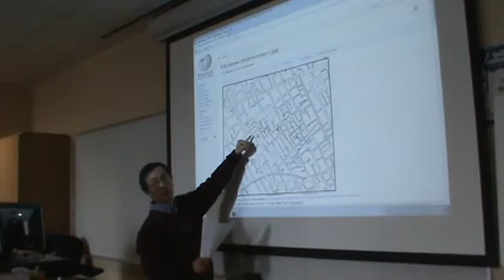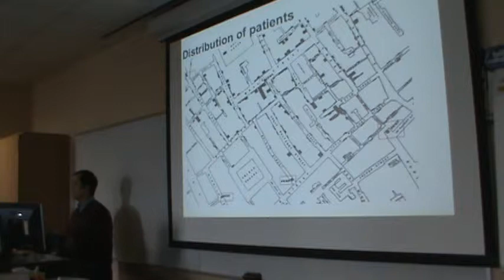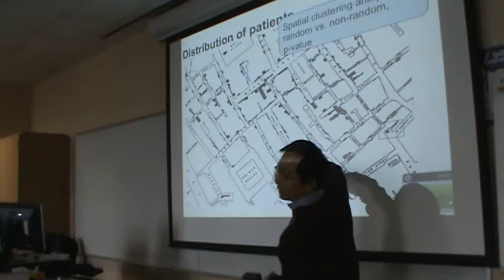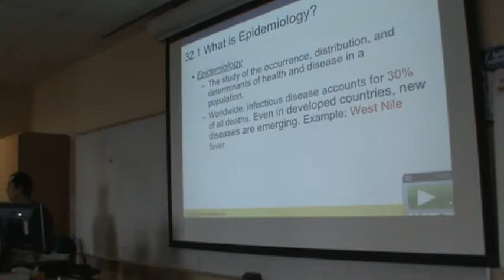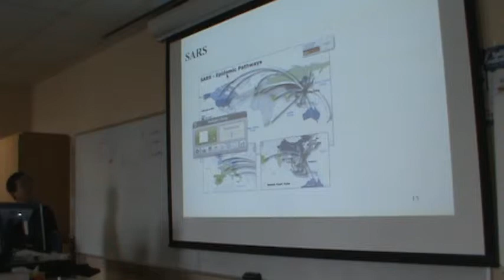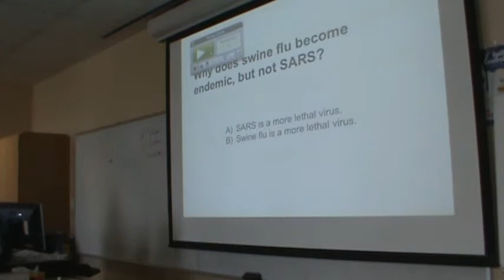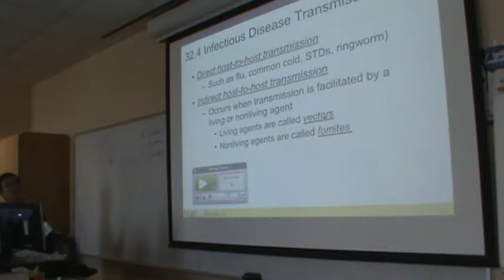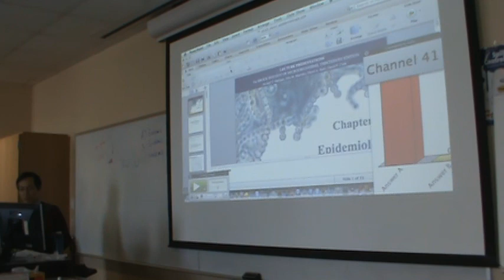BIO233, Intro to Epidemiology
BIO233, Microbiology, introduction to epidemiology, April 16, 2014, Spelman College